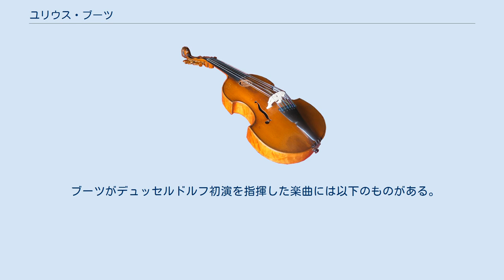ユリウス・ブーツ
エドワード・エルガー
ユリウス・エミール・マルティン・ブーツ（Julius Emil Martin Buths, 1851年5月7日 - 1920年3月12日）は、ドイツのピアニスト、指揮者、作曲家。
ブーツはとりわけ早くからドイツでエドワード・エルガーの音楽を得意としていたことで知られる。
エルガーの『エニグマ変奏曲』と『ゲロンティアスの夢』のヨーロッパ大陸初演は、ブーツの指揮で行われた。
また、フレデリック・ディーリアスやグスタフ・マーラーとの関係でもよく知られている。
 ブーツはプロイセンのヴィースバーデンで、オーボエ奏者の息子として生まれた。
彼が受けた音楽教育は、ケルンでのフェルディナント・ヒラーらの下でのもの、ベルリンでのフリードリヒ・キールからのもの、またイタリアやパリにおけるものがある。
1875年から1879年にかけてはヴロツワフで指揮者として働き、その後1890年まではエルバーフェルトでタクトを握った。
その年にデュッセルドルフの音楽監督に任命されたブーツは、以降何年にもわたってライン音楽祭で重要な役割を果たす。
1890年開催の際はハンス・リヒターとの共同監督であったが、1893年は単独監督となり、1896年はヨハネス・ブラームス、リヒャルト・シュトラウスとの共同、1899年、1902年はシュトラウスと共同、1905年は単独監督をこなしたのである。
 デュッセルドルフでは、ブーツは頻繁にマックス・レーガーやヨーゼフ・ヨアヒムの室内楽作品を演奏した。
 バーミンガムを訪れていたブーツは、1900年10月にエルガーのオラトリオ『ゲロンティアスの夢』の初演に立ち会った。
この作品に大きな感銘を受けた彼は、アウグスト・イェーガーの協力を得て歌詞をドイツ語へと翻訳し、1901年12月19日にデュッセルドルフで大陸初演を行った。
これを聴きにきていたエルガーはこう記した。
「私の作品に込めた意図が完全に表されていた。合唱は非常に良かった。」ブーツは1902年5月19日にもライン音楽祭に合わせてこれを再演している。
この時の独唱者にはコントラルトのマリエル・フォスターがいた。
前回に続き会場に聴きに来ていたエルガーは、聴衆の拍手に応えて20回もステージに上がることになった。
この公演の成功によって、ついにエルガーは自分が本当に満足できる作品を書いたのだと確信できたのだった。
この時に共同監督だったリヒャルト・シュトラウスは、ブーツが演奏会後の打ち上げでこう言うのを聞いて感銘を受けている。
「私はイギリス初の進歩的作曲家であるエルガー氏の、成功と幸福のために飲みたいと思う。」1901年、1902年の公演のチケットはともに完売であった。
 その間の1901年2月7日のデュッセルドルフでは、ブーツは「エニグマ変奏曲」のドイツ並びに大陸初演を指揮している。
 また、ブーツはエルガーのオラトリオ『使徒たち』のドイツ語訳とドイツ初演、『神の国』のドイツ語訳も担っている。
1910年12月にクレーフェルトで自作の『交響曲第1番』を指揮したエルガーは、わざわざデュッセルドルフのブーツを訪ねている。
さらに、エルガーはピアノ曲「スキッツェ」をブーツに献呈している。
 ブーツのイギリス音楽への熱意は、ディーリアスの作品にも向けられることになった。
彼はピアニストとして、1904年のエルバーフェルトにおける『ピアノ協奏曲 ハ短調』の初演をハンス・ハイムの指揮の下で演奏している。
また、彼はこの曲の2台ピアノ版への編曲も行った。
1905年6月のライン音楽祭では、『アパラチア』の再演の指揮を行った。
 ブーツは1903年4月3日にデュッセルドルフで、マーラーの交響曲第2番『復活』を指揮した。
この演奏会の準備時にマーラーと連絡を取ることができた彼は、第1楽章と第2楽章の間の重要な休憩を確実に取るようにと助言を受けている。
ところがブーツは第4楽章と第5楽章の間に長い休憩（5分間）を置いた。
これに対してマーラーは彼の感受性と洞察力、そしてあえて作曲者の意志を無視する勇気を称賛した。
 1906年、オシップ・ガブリロヴィッチ、アルバン・ベルク、オスカー・フリートと共にエッセンで行われたマーラーの『交響曲第6番』の初演のリハーサルに出席したブーツは、彼らと作曲者を交えて食事をした。
 1902年にはデュッセルドルフ音楽院の院長に...